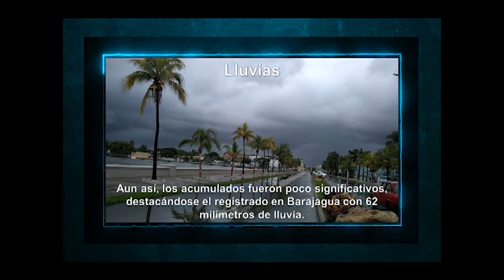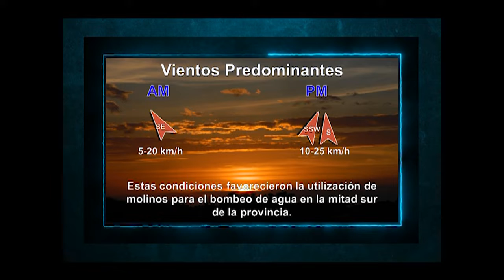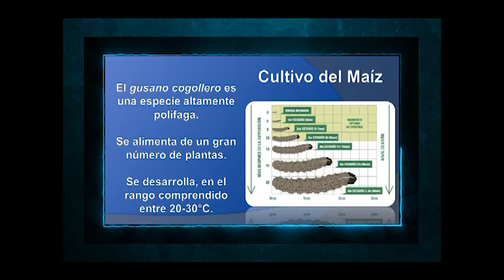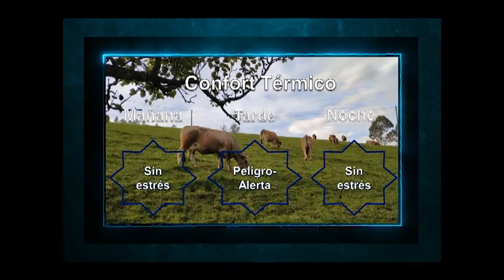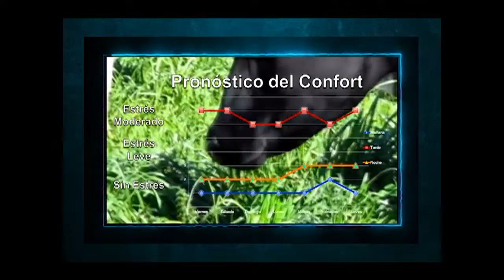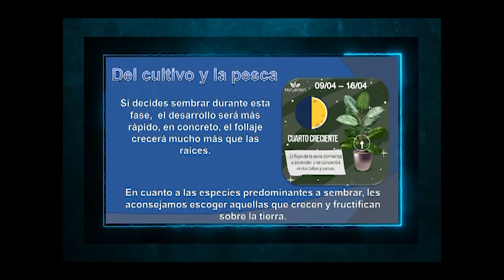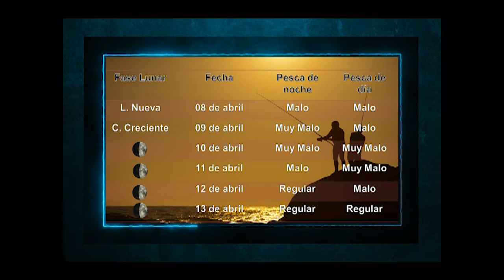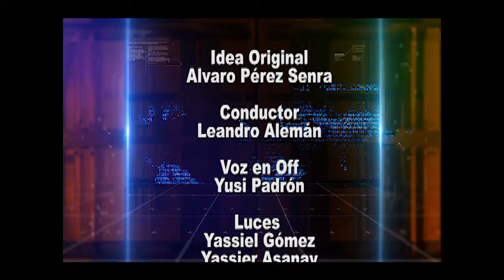Atención pescadores, ponemos el tiempo a su favor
Consejos prácticos para los pescadores motiva al especialista Alvaro Pérez Senra a poner el tiempo a su favor.